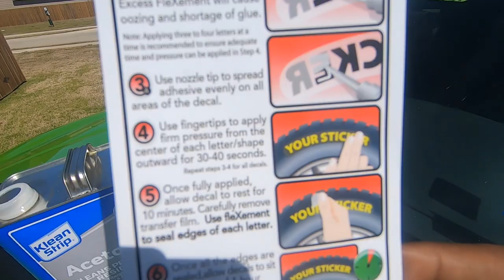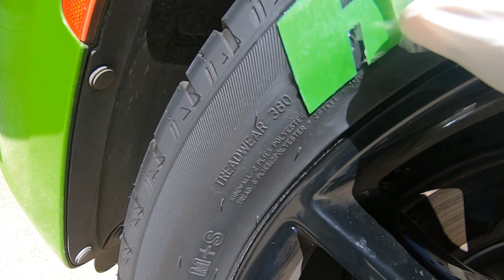Installing Tire Stickers From tirestickers.com/ NEW INTRO!!!!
Installing Tire Stickers From tirestickers.com. My NEW INTRO This One is a Spacial Edition!!! If you sent me video of me out and about i will put it in my intro!!! Make sure ya'll go check out tirestickers.com! Tell them SayfoolLonzo sent you. 2020 it's going to be a movie with no ENDING!

For your tire stickers go to tirestickers.com

For your car decals go to nolimitzcardesignz.com